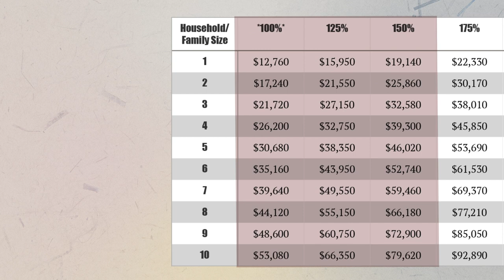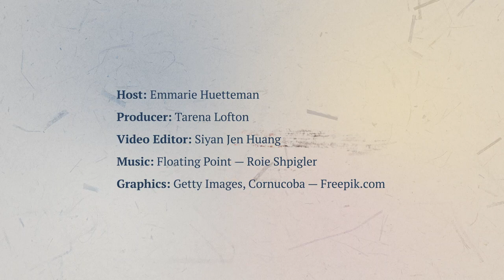‘Explained by KHN’: Health Insurance Help in Covid Relief Law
In this edition of “Explained by KHN” Emmarie Huetteman covers how the $1.9 trillion covid relief law will make health insurance coverage significantly more affordable for millions of people.

Host: Emmarie Huetteman
Producer: Tarena Lofton
Video Editor: Siyan Jen Huang
Graphics: Getty Images, Cornucoba – Freepik.com